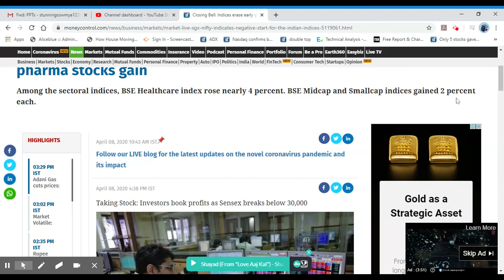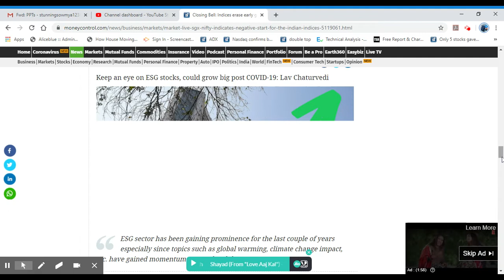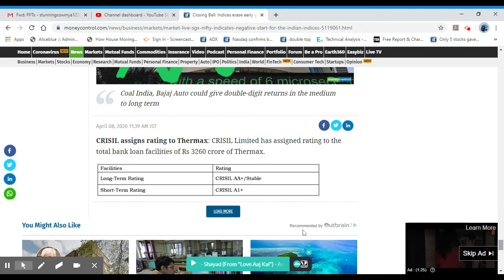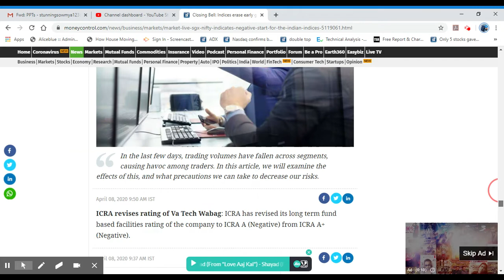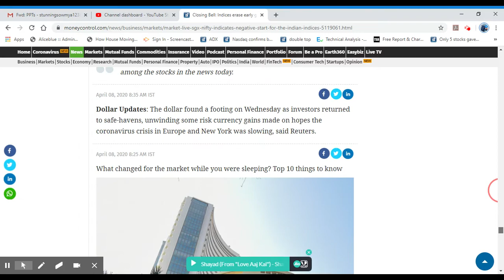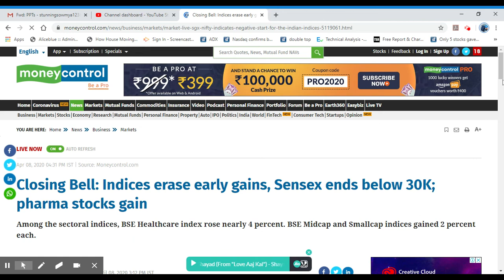Stock Market Closing News 8-4-2020/Gold/Crudeoil/Malayalam/Alice Blue/MS